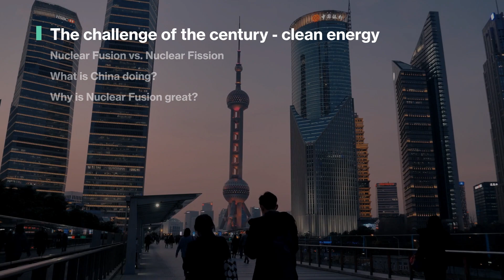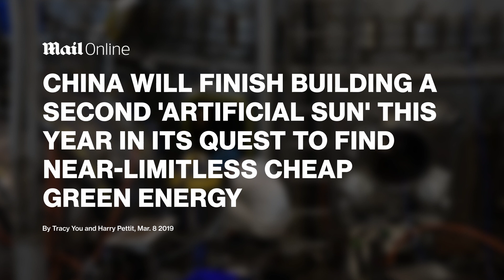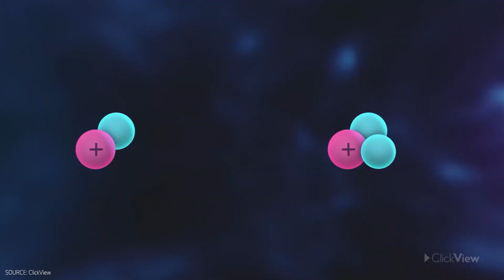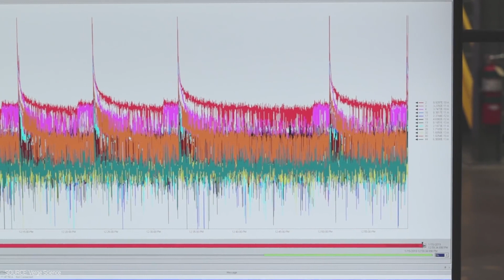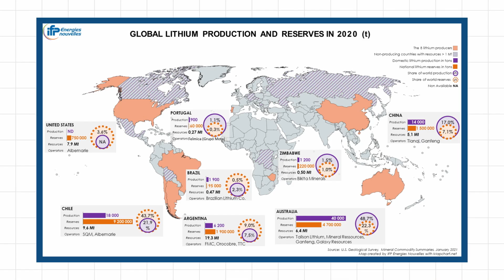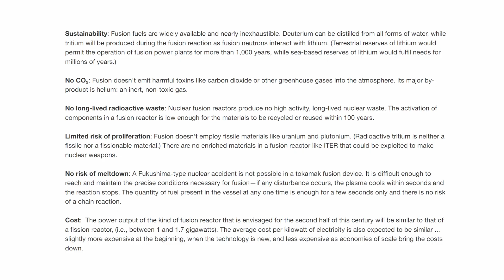A new dawn for Nuclear Power